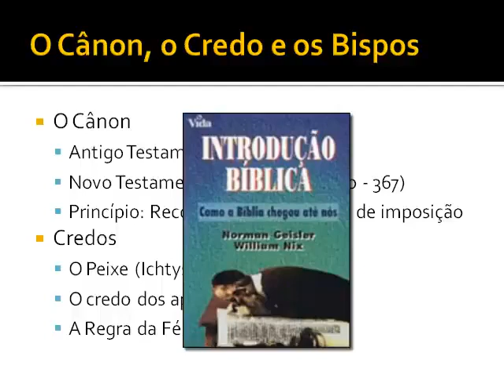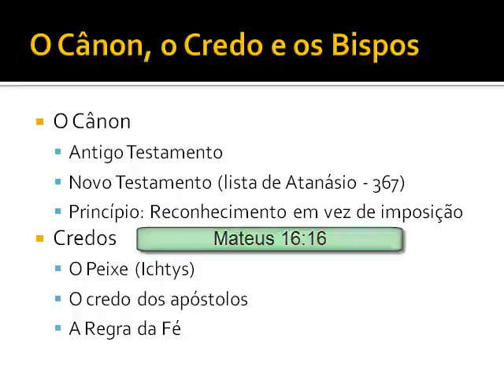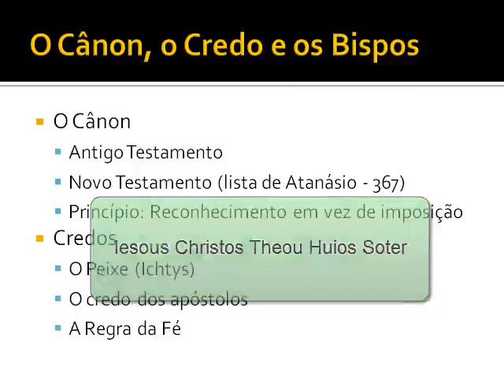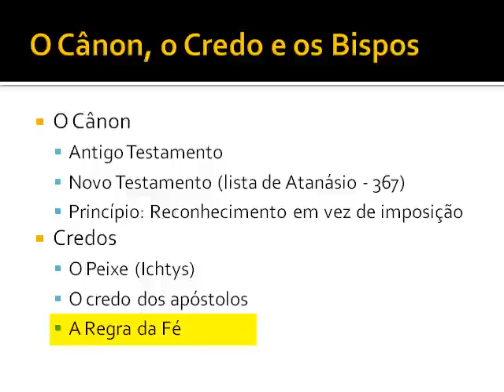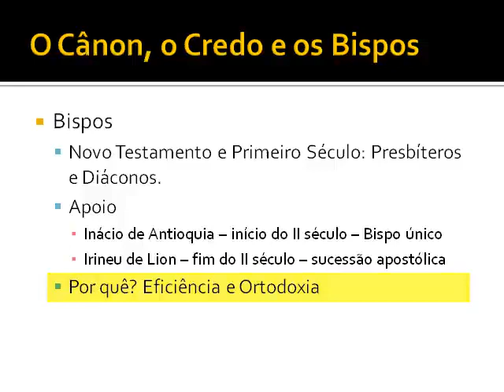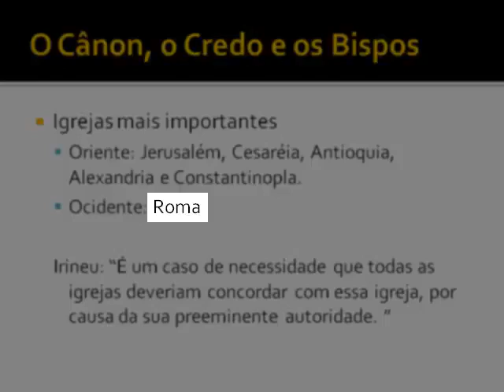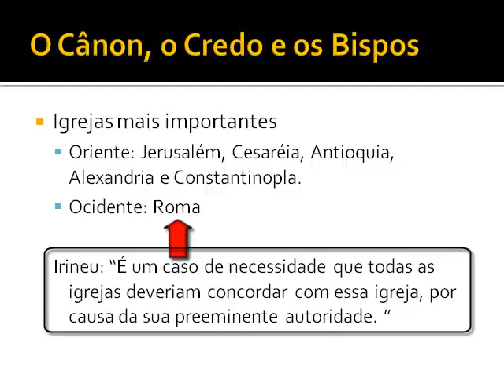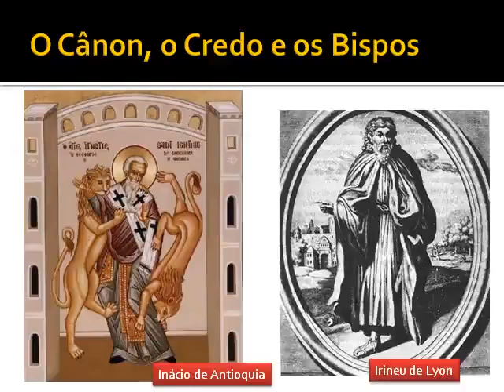História da Igreja Aula 7 - O Cânon o Credo e os Bispos (Parte 2)